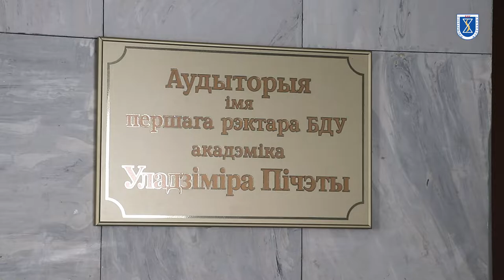Гісторыя і гістарыяграфія. Міжнародная навуковая канферэнцыя. БДУ, гістфак, 5-6.10.2018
Напярэдадні дня архівіста, 5-6 кастрычніка 2018 года на гістфаку БДУ адбылася міжнародная навуковая канферэнцыя «Гісторыя і гістарыяграфія: аб'ектыўная рэальнасць і навуковая інтэрпрэтацыя», прысвечаная 140-годдзю з дня нараджэння першага рэктара БДУ акадэміка АН БССР і АН СССР Уладзіміра Іванавіча Пічэты.
Прапануем кароткую відэасправаздачу аб канферэнцыі.